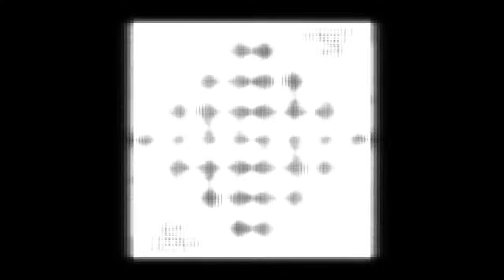Sequence - El Salvador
The b-side of the 7" "Russisk Disko" (Sequence Records, 1982)

Written and produced by Sequence

Sequence:

Arild Lukassen - Various instruments
Yngvar Nilsen - Various instruments
Lisbet Melbye - Vocals
Reidar Berglie - Saxophone
Anette Johnsen - Backing vocals
Marit K. Orli - Backing vocals